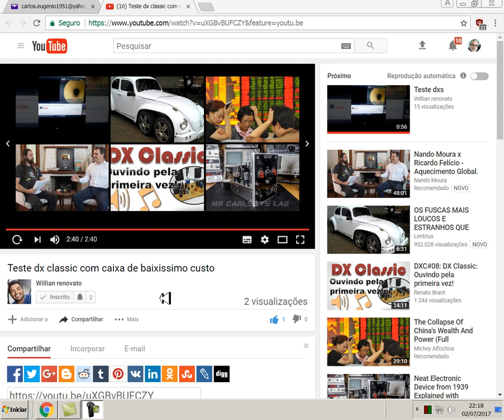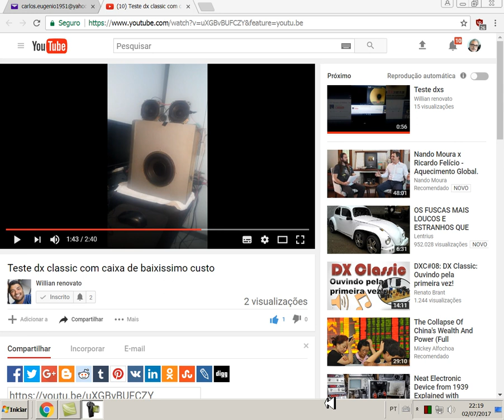Willian Renovato e a caixa improvisada